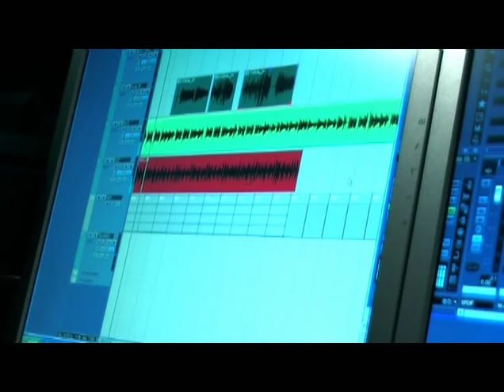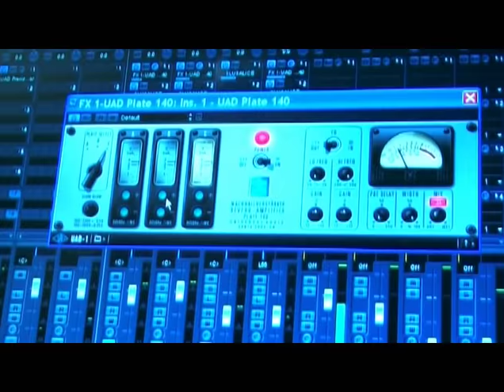Purašević - Dokumentarni film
Produkcija grčke televizije Omikron